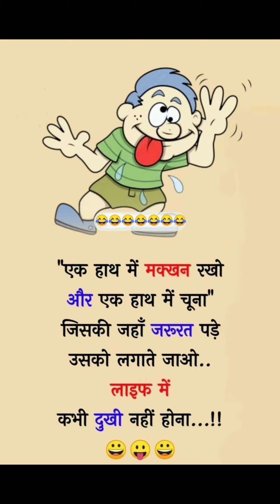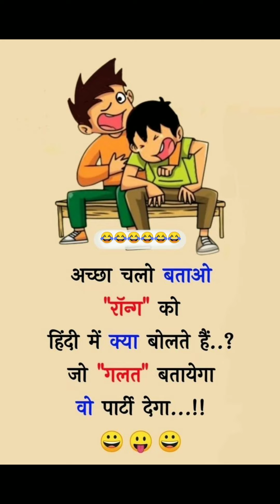Heart touching shayari in hindi,love Hindi quotes,love quotes